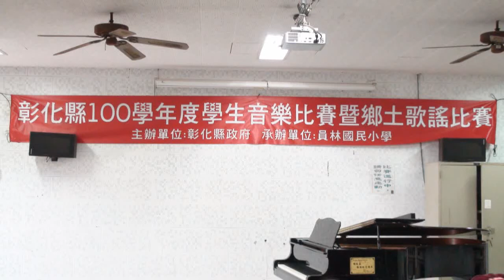100年縣賽-新民國小-葉祐林.wmv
100年彰化縣音樂比賽
小提琴獨奏-國小B組
新民國小-葉祐林